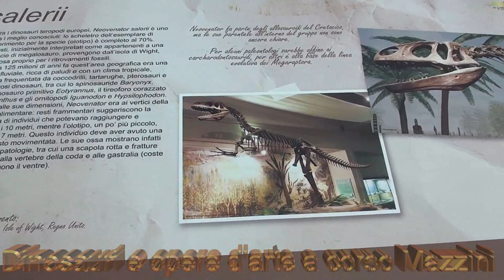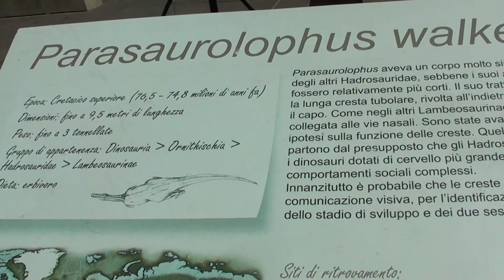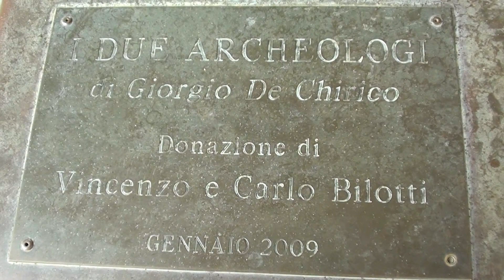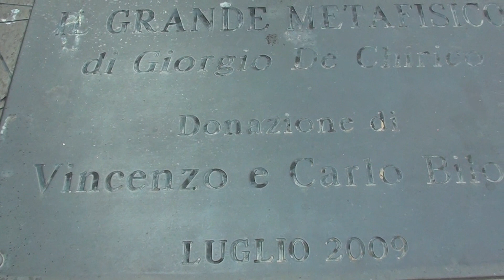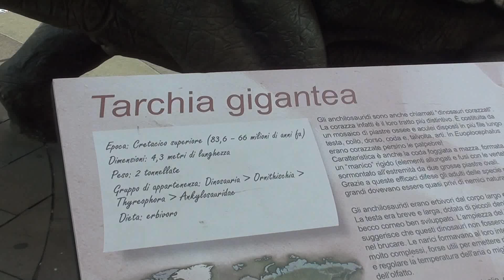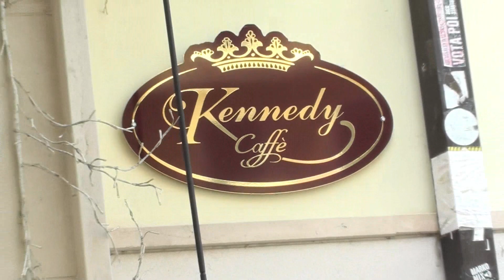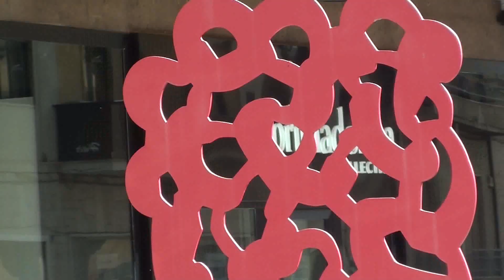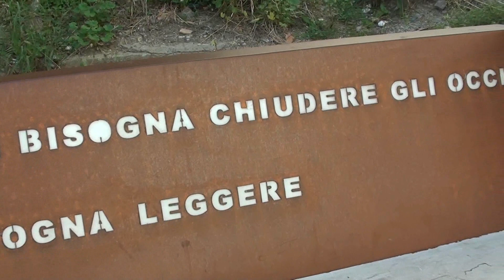Cosenza - corso Mazzini tra opere d'arte e dinosauri